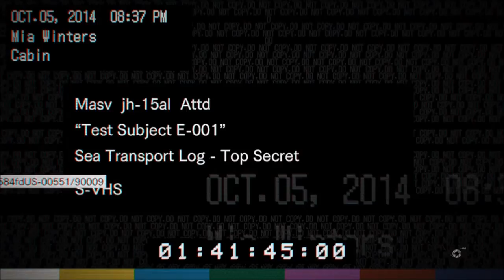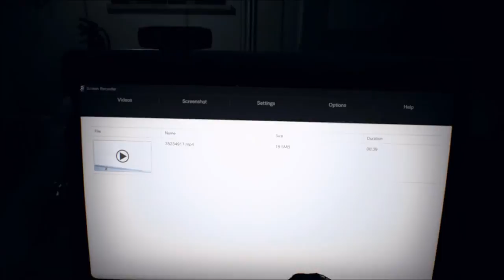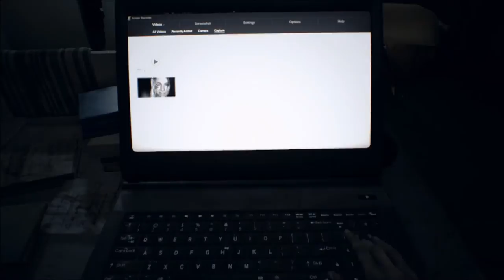【バイオハザード７・グロテスクver.実況】実況動画＃２１ 廃船、ミアの正体